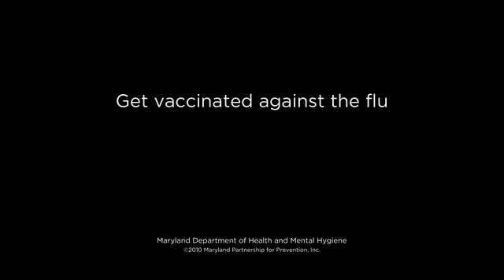MPP_Momma60_WEB.f4v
Are you getting a flu shot this season?